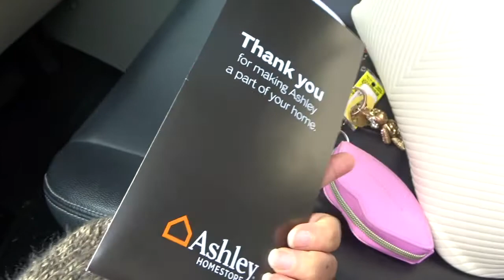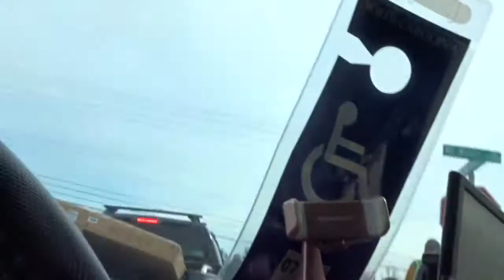mi regalo de san valentin....2018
feliz dia chicas../